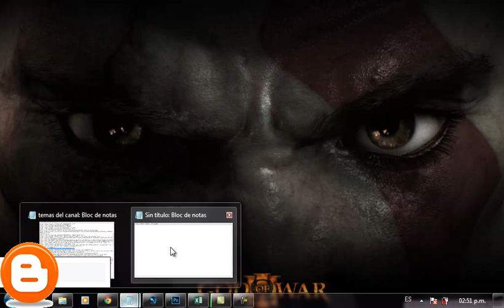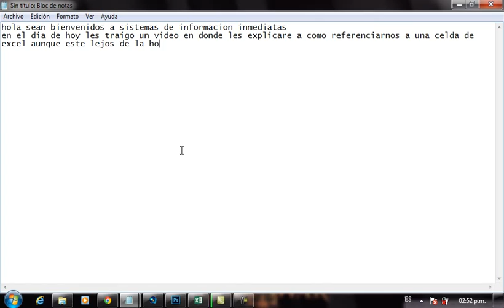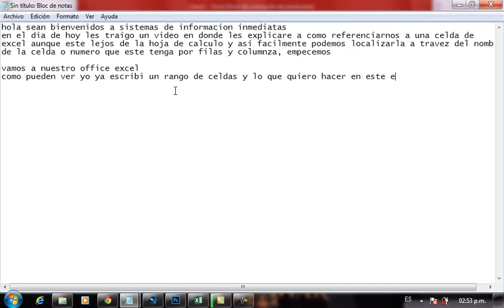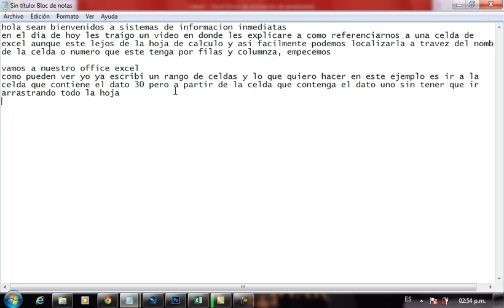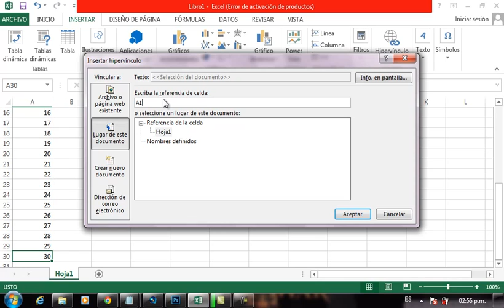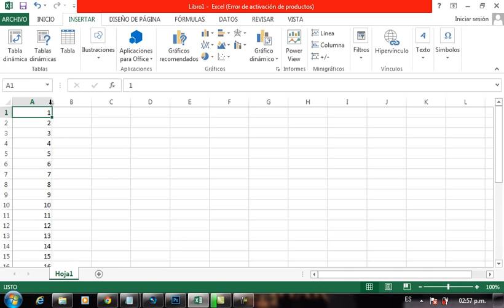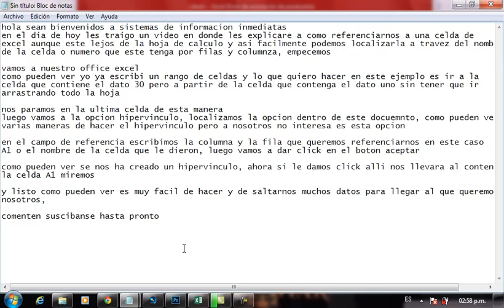como hacer referencias a una celda de excel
El tema de este video les enseñare a como hacer una referencia a una celda cualquiera a excel, este método se aplica para encontrar una cifra o un dato en una gran cantidad de base de datos, la referencia a una celda de excel también nos ayuda a crear puntos en donde a través de unos hipervinculos en excel podemos localizar mas de una dato